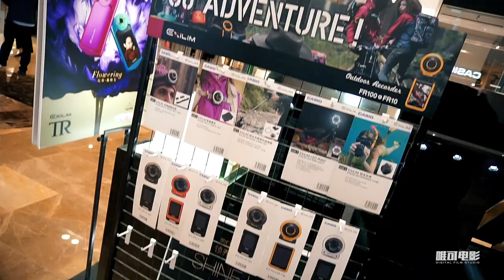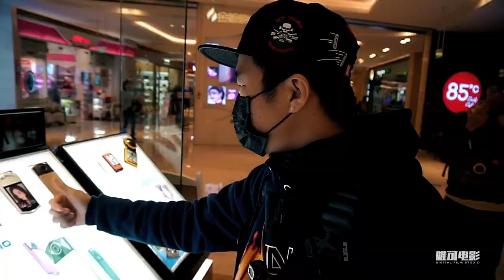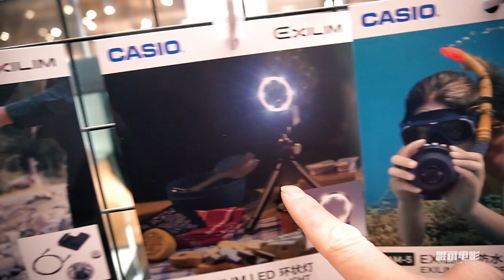Vlog039 卡西欧美颜小利器